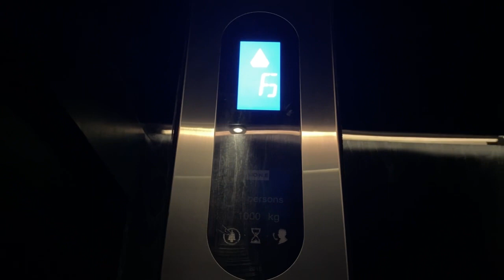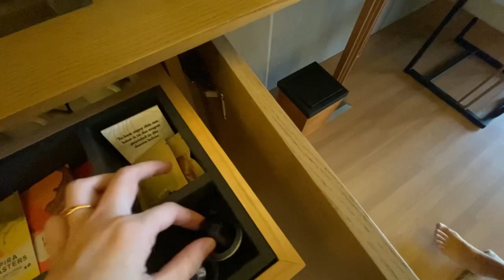STAYCATION DI HOTEL TERMEWAH DI BANDUNG 🌈